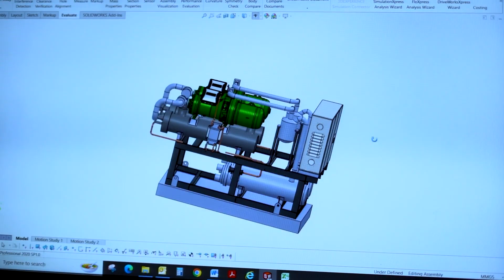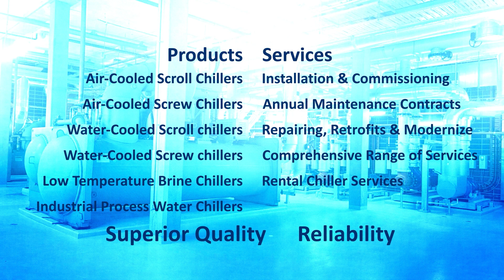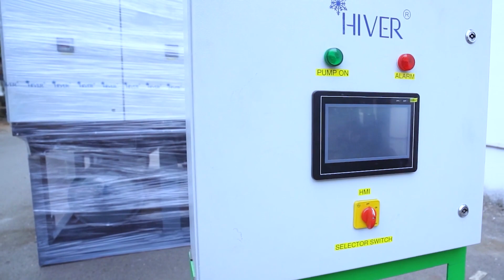Largest Manufacturer of Low Temperature Brine Chillers and Industrial Process Chillers : HIVER GROUP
Hiver Aircon Private Limited is India's Leading Air-conditioning and Commercial Refrigeration Company Specialising in the Low Temperature Brine Chillers and Industrial Process Water Chillers. HIVER is ISO 9001:2015 certified company with 20,000 sq. ft. manufacturing facility at Sinnar, Nashik which uses state-of-the-art manufacturing facility of advanced screw chillers, scroll chillers, process chillers, low temperature brine chillers precisely designed and made as per the peculiar process cooling applications to ensure that the products have consistent quality and reliability. We have a whole array of Products and services that are defined with supreme quality, reliability, sustainability and delivery on time. Product and systems : Air-Cooled Chillers : Air-Cooled Scroll Chillers, Air-Cooled Screw Chillers, Water-Cooled Chillers : Water-Cooled Scroll chillers, Water-Cooled Screw chillers, Low Temperature Brine Chillers, Industrial Process Water Chillers. Services & Solutions : Installation & Commissioning, Annual Maintenance Contracts, Repairing, Retrofits & Modernize Comprehensive Range of Services, Rental Chiller Services, Spare Parts Management. With the deep understanding of global business needs and the company's vision to produce the green gases, energy efficient, reliable, water free HVACR industrial products we are future ready to cater to existing & new industrial segments. We at HIVER have plans to scale up our production accordingly and lead the business segment and off course we are going to do this with quality products and services with deep understanding of our domain.
We aspired to be one of the core drivers for make in India movement in our segment. We are a young and energetic company and with our value services we have built a good amount of trust with our clients. We aspire to reinforce this trust further with our clients by offering new innovative solutions to make their businesses more sustainable, globally compliant and future ready. Once we commission our chillers at site. Our dedicated service team forecast their preventive maintenance visits regularly. Our Service Engineers are always equipped with service vehicle to attain unexpected emergency breakdown calls on top most priority 24 by 7. Hiver has their warehouse for spare parts inventory where all spare parts of chiller are in ready stock always. The company fulfils various types of chiller products across spectrum of Industries i.e. Pharmaceuticals, Chemicals/Petrochemicals, Oil & Gas, Cement & Steel, Food & Healthcare, Hospitality, FMCG, Commercial Buildings, Manufacturing Heavy Industry, Textile, Utilities, Plastics & Moldings & various Government Projects. Our Vision is to be among the global business leaders of air-conditioning and refrigeration systems, service and solutions by seeking life-long partnership with all our customers for whom will continue to invest in latest technology, engineering designs and modern capabilities to provide them indigenous solutions that were supreme in quality offered excellence in services and in sync with clients delivery needs.